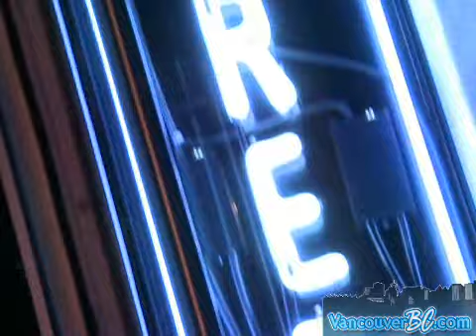Vancouver Nightclub Republic: special Nightlife Series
Vancouver Nightclub, Republic is a two-level London style bar located in the Granville Entertainment District. The design is unique, modern and eclectic, but with a comfortable metropolitan air. Republic's main floor is given to a nightlife atmosphere; live music and DJs, an inviting dance floor and a bar that runs almost the full length of the room. The club's second level boasts expert table service in the citys most comfortable lounge, complete with a glass enclosed patio overlooking Vancouver's busiest street. See more featured videos on Vancouver Nightlife at VancouverBC.com